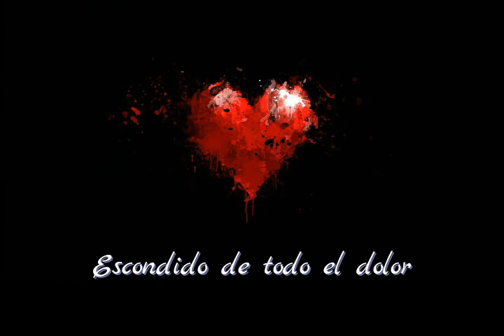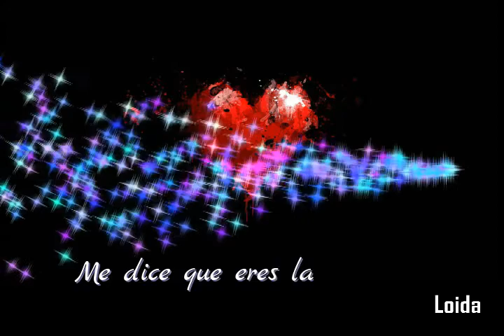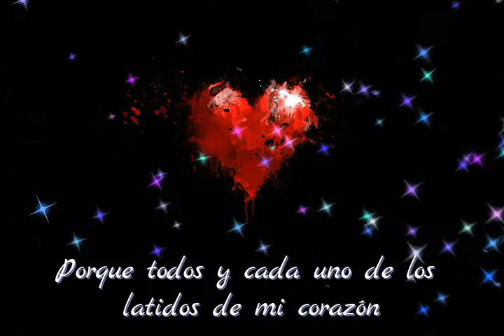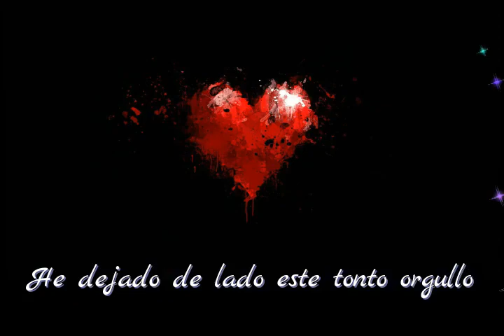Survivor - In Good Faith (Subtítulos español)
Una de sus grandes baladas rock del álbum When Seconds Count  (Cuando los segundos cuentan) de 1986.

Para ti ; Estaba equivocado… no eras para mí, pero te entiendo.
¡Buena suerte!